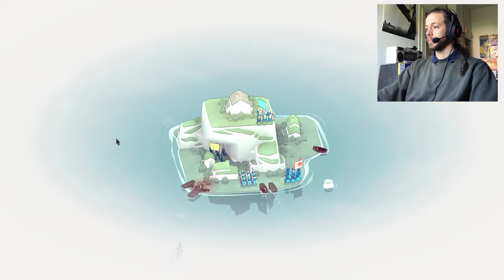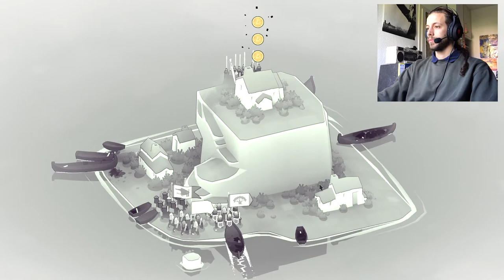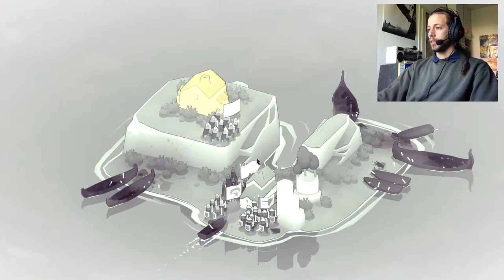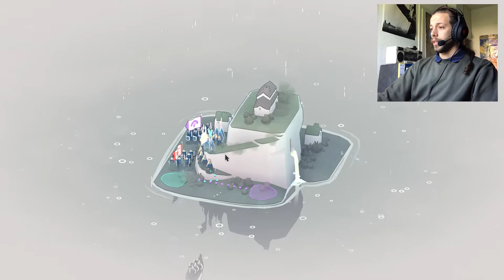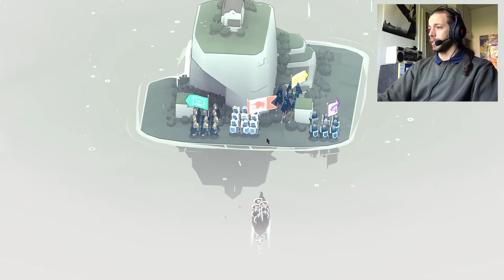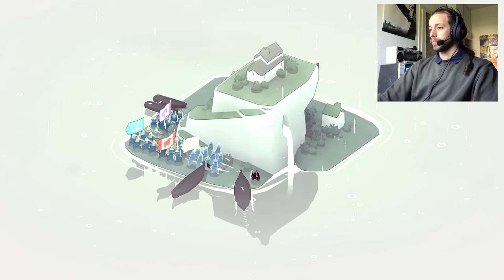Let's Tell a Game - Bad North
This time in scottish (Untertitel mit Taste C aktivieren).

Sheply de Brus and his merry men are off to defend island after island from the invasion by the grim vikings. Will they be in time to reach the Hawk Clan?